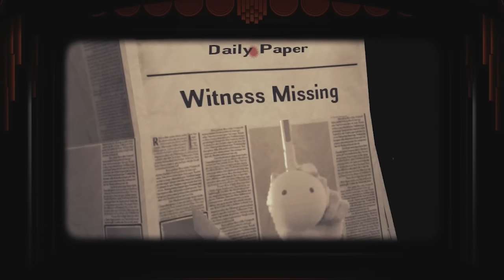You're in the Movies - Who's Oscar?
Once upon a time on Twitch

Editor:
Jack Clishem